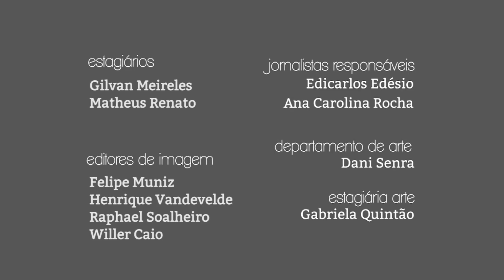Giro PUC TV - 10/05/2017 - Lauro Mendes